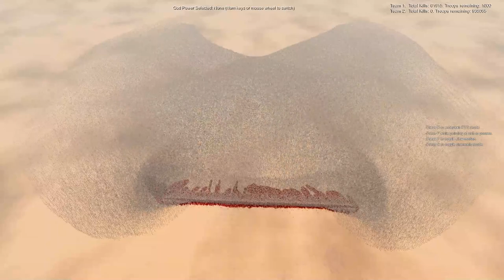CAN 1000 PREDATORS DEFEAT 1,000,000 ZOMBIES? | Ultimate Epic Battle Simulator 2 | UEBS 2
Hello everybody on the "RTS Battle Simulator" channel! In this battle, 1000 PREDATORS face off against a massive horde of 1,000,000 Zombies! Who do you think will win?